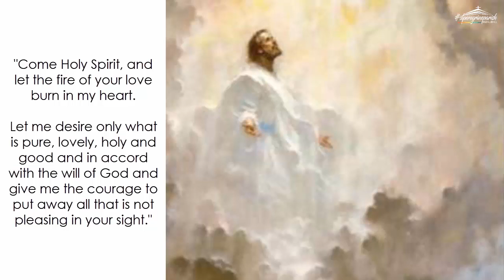Tuesday (May 28): "I will send the Counselor to you"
Daily Quote from the early church fathers: Whatever is not of faith is sin, by Augustine of Hippo, 354-430 A.D.

"When the Lord said of the Holy Spirit, 'He shall convict the world of sin,' he meant unbelief. For this is what he meant when he said, “Of sin because they believed not on me.' And he means the same when he says, 'If I had not come and spoken to them, they should not have sin.' (John 15:22). He was not talking about [a time] before they had no sin. Rather, he wanted to indicate that very lack of faith by which they did not believe him even when he was present to them and speaking to them. These were the people who belonged to 'the prince of the power of the air, who now works in the children of unbelief' (Ephesians 2:2). Therefore those in whom there is no faith are the children of the devil because they have nothing in their inner being that would cause them to be forgiven for whatever is committed either by human infirmity, ignorance or any evil will whatever. But the children of God are those who certainly, if they should 'say that they have no sin, deceive themselves, and the truth is not in them,' but immediately (as it continues) 'when they confess their sins' (which the children of the devil do not do, or do not do according to the faith which is peculiar to the children of God), 'he is faithful and just to forgive them their sins and to cleanse them from all unrighteousness'" (1 John 1:9). (excerpt from AGAINST TWO LETTERS OF THE PELAGIANS 3.4)